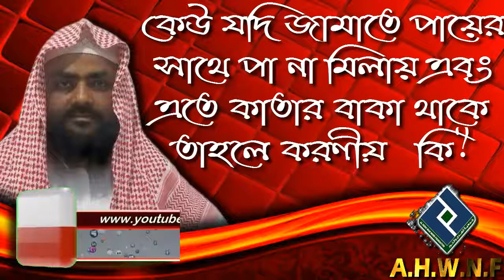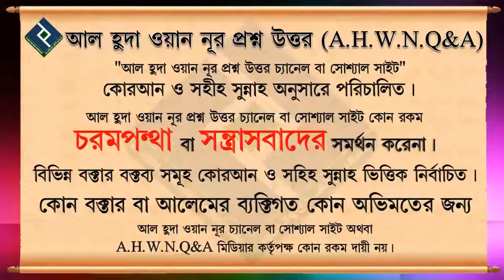কেউ যদি জামাতে পায়ের সাথে পা না মিলায় এবং এতে কাতার বাকা থাকে তাহলে করণীয় কি ᴴᴰ┇শায়খ শাহেদ আল মাদান